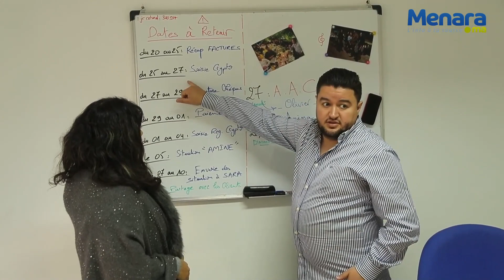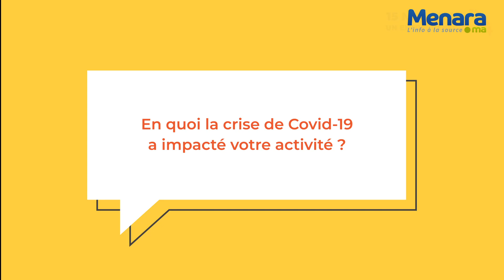« 15 min avec un entrepreneur » … Amine Bouhout, directeur-fondateur de Trusman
Dans ce nouvel épisode de « 15 min avec un entrepreneur », Amine Bouhout, directeur-fondateur de la société de syndic professionnel Trusman sarl, partage avec nous son expérience et son point de vue sur l’entrepreneuriat au Maroc ainsi que ses conseils pour les entrepreneurs/ses de demain.